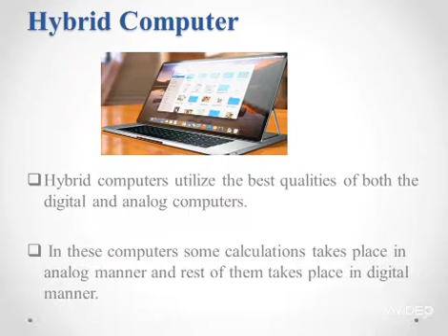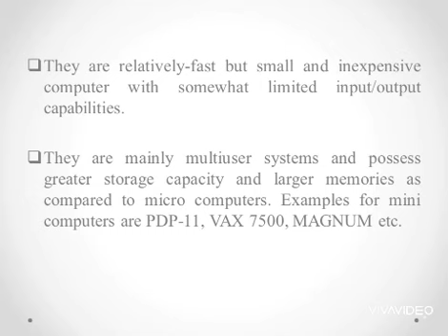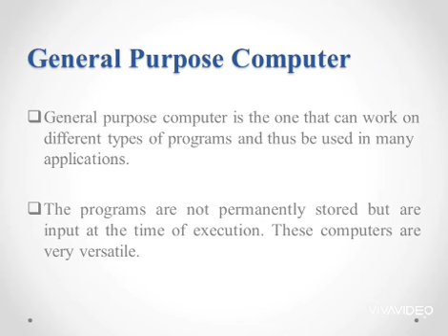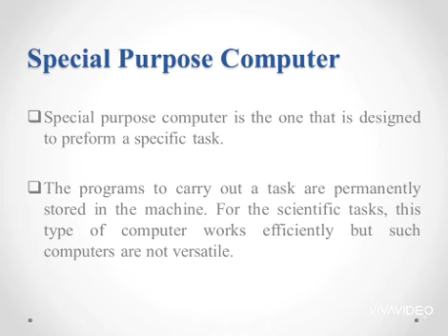Types of Computer 2020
Describes the various Types of Computers

1)Computer
2)Types of Computer
3)Advantages
4)Limitations